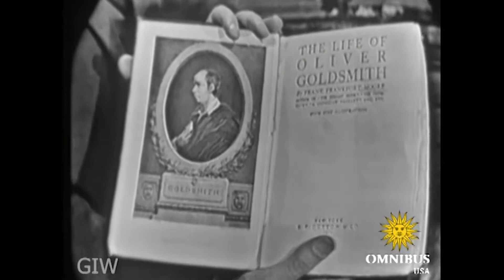She Stoops to Conquer With Hermione Gingold & Michael Redgrave (1/9) | Omnibus With Alistair Cooke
Excerpt #1: She Stoops to Conquer, adapted from the Oliver Goldsmith classic, telecast live from New York, with Michael Redgrave, Barbara Jefford, Hermione Gingold, Fritz Weaver, Walter Fitzgerald, Maria Brit-Neva.

Date aired - November 20, 1955 - She Stoops to Conquer

Welcome to the official Omnibus With Alistair Cooke channel on YouTube - Featuring the landmark series broadcast live across the US from 1952 to 1961, the most distinguished series of
Television’s Golden Age. Here we’ll look back at the award-winning collection of social, political, and cultural highlights from the mid-20th century, the most remarkable assembly of talent ever presented on American screens.